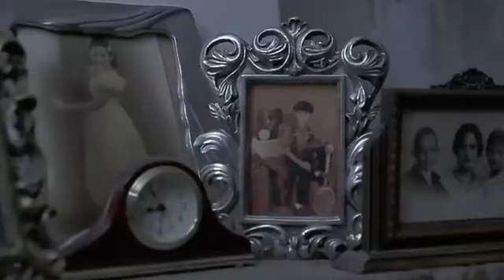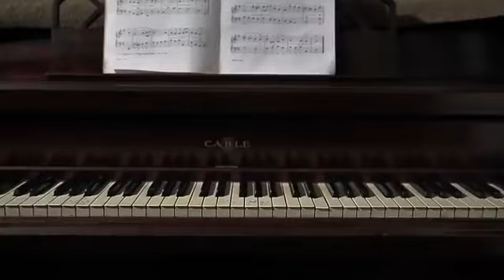LO QUE LA GENTE CUENTA "BÚSCAME CUANDO MUERAS"